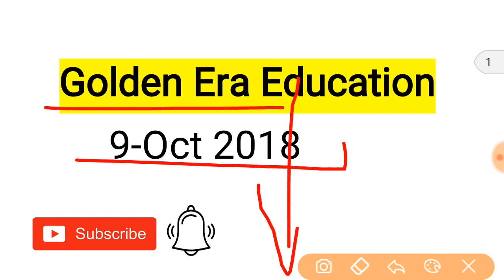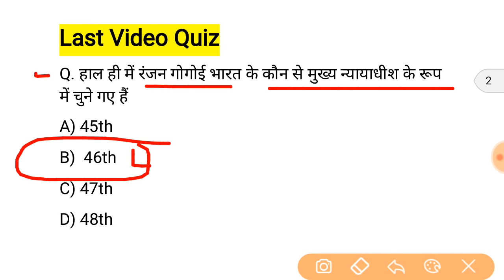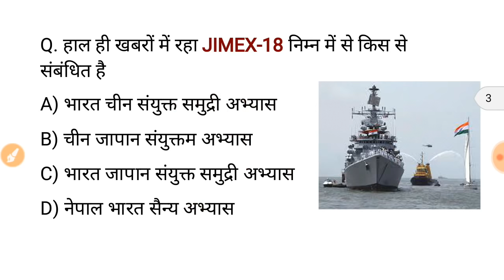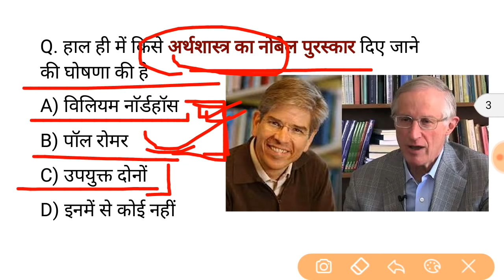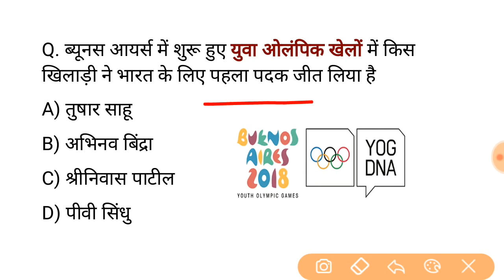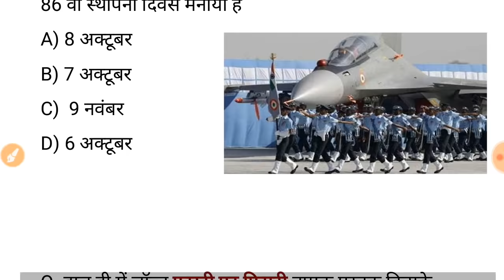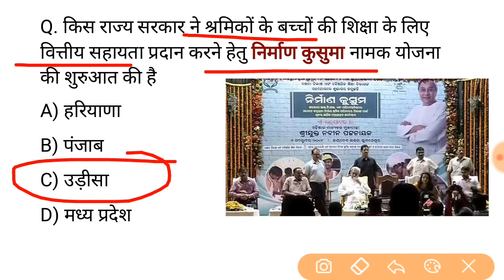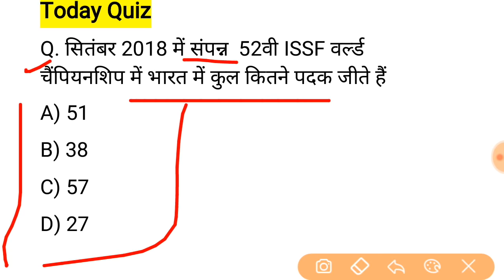Golden Dose #229 | Oct 09, 2018 Current Affairs | Daily Current Affairs | रटलो करंट Gk-Aaj Ka News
8 oct 2018 hindi current affairs pdf -

9 oct 2018 hindi current affairs pdf -

10 oct 2018 hindi current affairs pdf -

11 oct 2018 hindi current affairs pdf -

12 oct 2018 hindi current affairs pdf -

13 oct 2018 hindi current affairs pdf -

14 oct 2018 hindi current affairs pdf -

15 oct 2018 hindi current affairs pdf -

16 oct 2018 hindi current affairs pdf -

17 oct 2018 hindi current affairs pdf -

,,,,,,,,,,,,,,,,, Daily_Current _affair_show ,,,,,,,,,,,,,,,,,,,,

currren affair

नमस्कार दोस्तों आप देख रहे हैं गोल्डन एरा एजुकेशन YouTube चैनल आज के इस वीडियो में हम 09 October  2018 से संबंधित बहुत ही महत्वपूर्ण करेंट अफेयर्स क्विज जानेंगे और ज्यादा जानकारी के लिए आप हमारी वेबसाइट पर भी विजिट कर सकते हैं जहां आपको हिंदी व अंग्रेजी में दोनों में करंट अफेयर्स पीडीएफ के साथ मिलती है